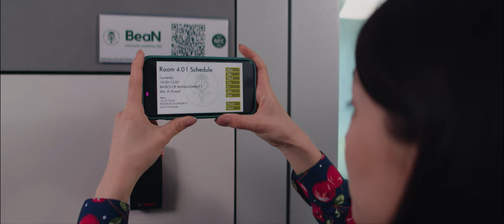Poznań University of Economics and Business - FROM HERE TO THE FUTURE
The project has been financed by the polish National Agency of Academic Exchange under the Foreign Promotion Programme